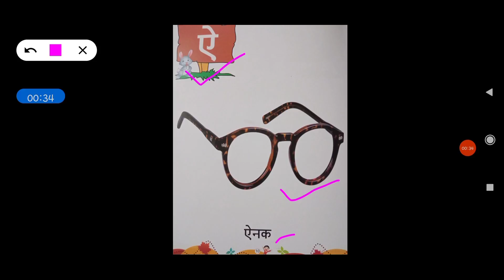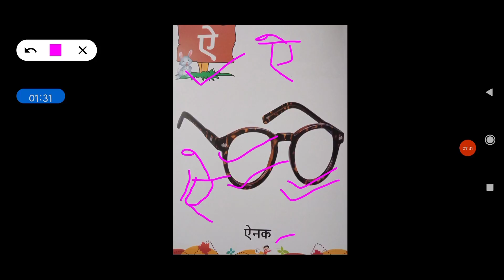Class - Nursery Akshar book page no. 10